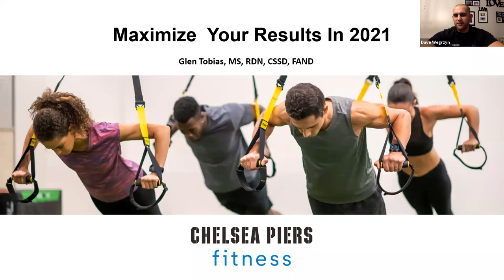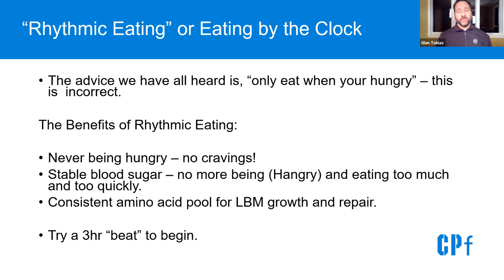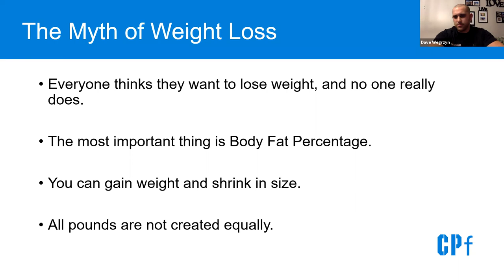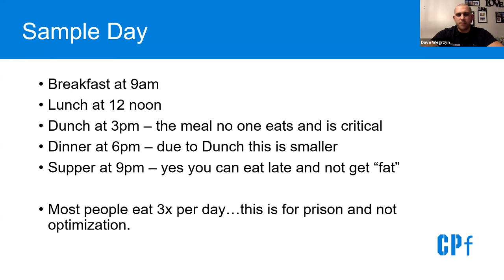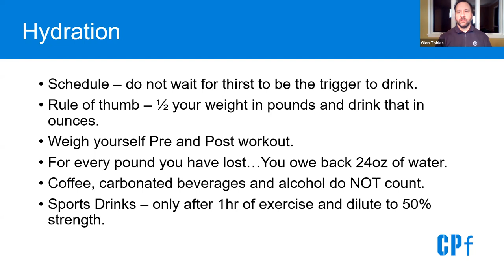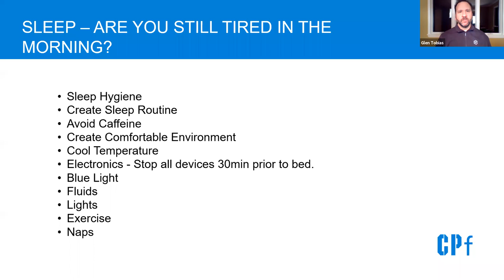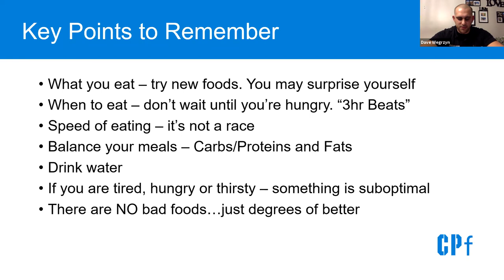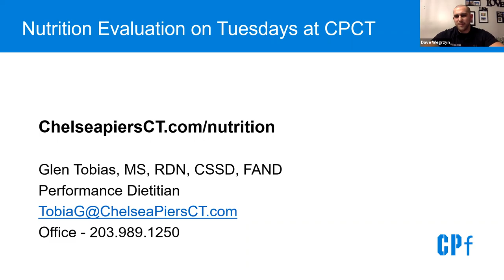Webinar: Maximize Your Results in 2021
Join Glen Tobias, Sports Performance Dietitian/Nutritionist, and former team nutritionist for the Boston Red Sox (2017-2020) and the New York Jets (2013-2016) to discuss getting the most out of your workouts in 2021. Glen will talk to us about maximizing our results and optimizing energy output, amongst other strategies for getting the results you are looking for, in this one-hour webinar.
New York's most inspiring gym. With unrivaled space and activities, Chelsea Piers Fitness is a community with a passion for inspired fitness, sports, and wellness.
Assumption of Risk
Please consult with your physician before beginning any exercise program. By participating in this online class, you agree that you do so at your own risk, are voluntarily participating in these activities, assume all risk of injury to yourself, and agree to release and discharge Chelsea Piers Fitness from any and all claims or causes of action, known or unknown, arising out of my participation in this online class.
PLAY WITH PURPOSE.
⬇️Visit our clubs from the comfort of your home 🛋️